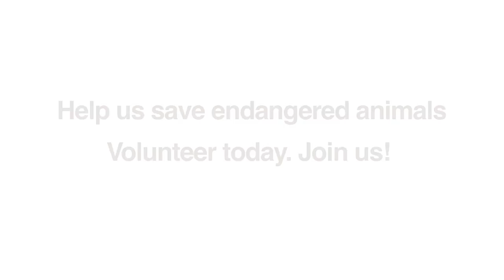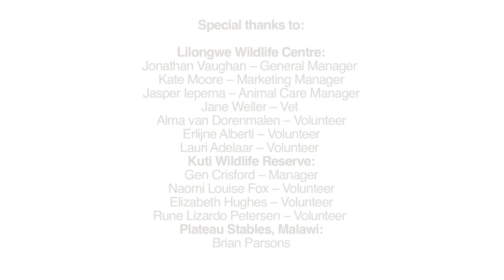Wildlife Volunteer Opportunities in Malawi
If you're looking to volunteer with both people and wildlife then we have just the placements for you. We're looking for enthusiastic individuals with a great work ethic and can-do attitude to join the team for a minimum of two weeks.

Activities in in the wildlife rescue centre range from animal care assistant, vet assistant, rehabilitation and release assistant, education and community support, centre support, and marketing.

Living within the wildlife reserve you'll be working on everything from wildlife surveys, on foot or by bike, horseback riding, anti-poaching patrols to helping with visiting school groups, planting trees with the kids and making fuel briquettes and eco stoves in the local villages.

Waking up in the morning to the sounds of the bush and drinking your morning coffee in the garden surrounded by zebras is an unforgettable experience, as is the last drink of the day on Sunset Deck!

The work will be demanding but very rewarding and you will be sincerely welcomed into the team by the staff who are super friendly - a reflection of why Malawi is known as the 'Warm Heart of Africa'.

Shot entirely on the BearDevil Cube Action Cam

VIDEO PRODUCTION:
Simon Hornbrook
Arend de Haas
Takudzwa Arnold